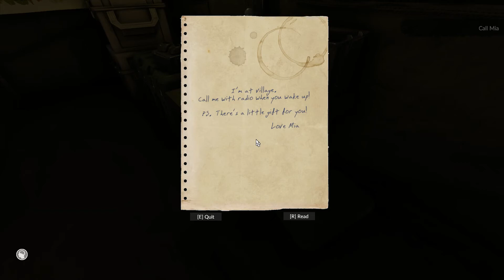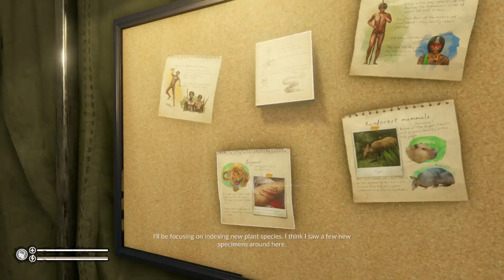GREEN HELL - WHAT COULD POSSIBLY GO WRONG?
▶Music
Artist - Moth Equals
• Intro: Foreign Fruit (Album: Honey Trap)
• Outro: Daydreaming (Album: Dreamcoat)